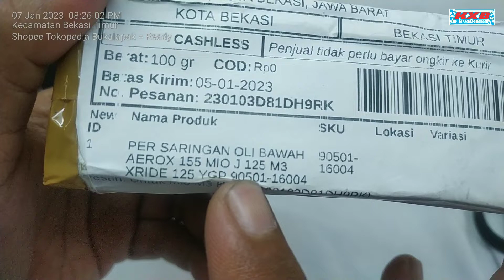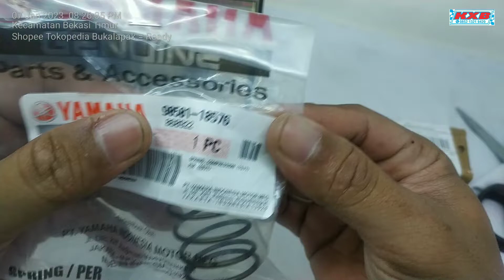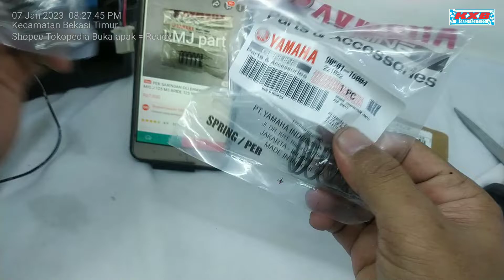Rp. 7.000 Spring Per Saringan Oli Bawah Aerox 155 Mio J Mio M3 Xride YGP 90501-16004